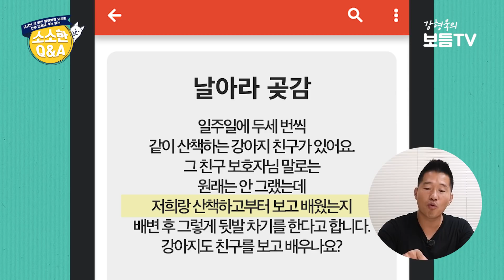강아지도 친구를 보고 배우나요?｜강형욱의 소소한 Q&A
[Eng sub] 강아지도 친구를 보고 배우나요?

▶보듬교육은 어떻게 하나요?